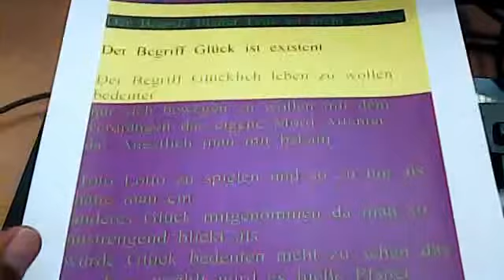Vieleicht hast du ein anderes Glück mitgenommen